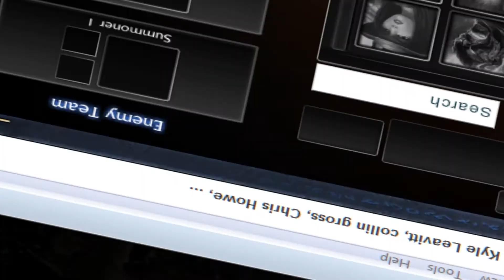League of Lance - 1v1 Banscope Lobby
Collin will take anyone on in a bans match.